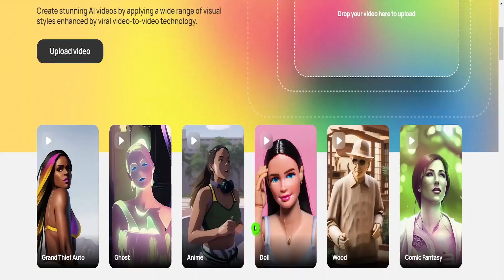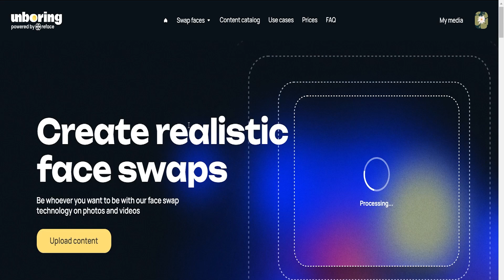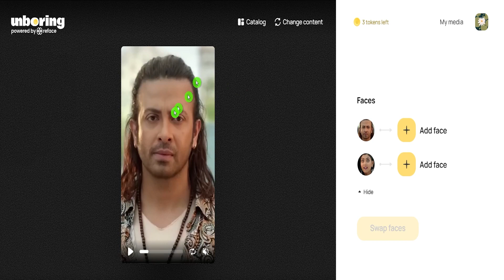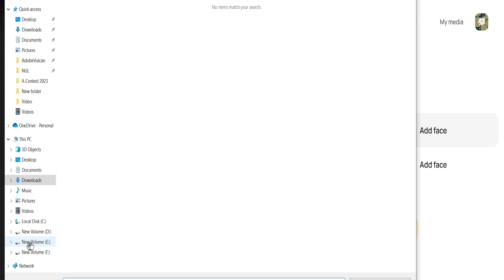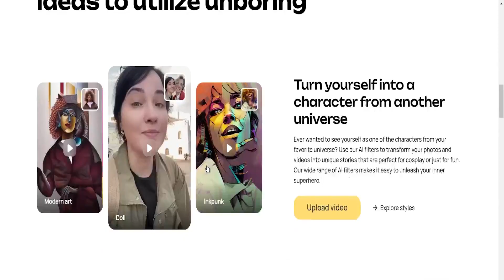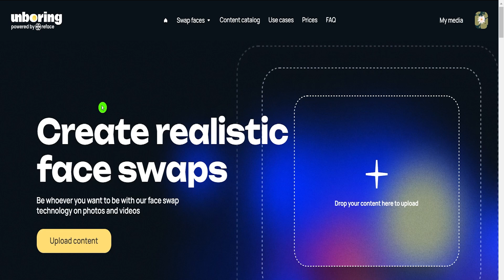Reface Ai | How to Swap Face | FREE Face Swap Ai Online | Face Swap online Free 2023